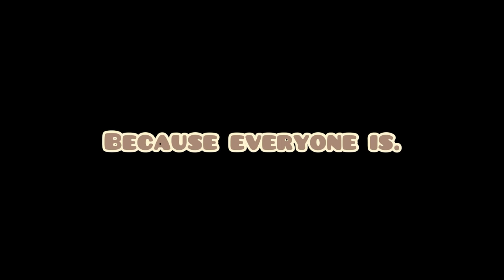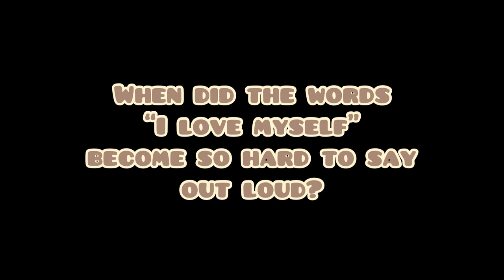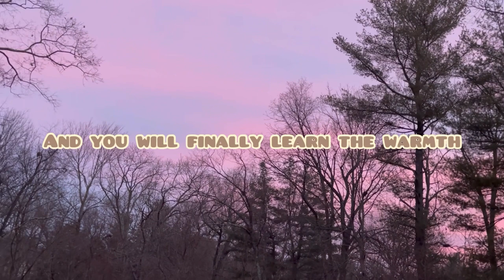Child in The Mirror (Welcome, 2023)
My end of the year poem for 2022. I hope you piglets all had a good year and I’m wishing you a peaceful 2023.
I didn’t have many videos or pictures this year so some of them are repeats but it’s still beautiful to me 💗💗